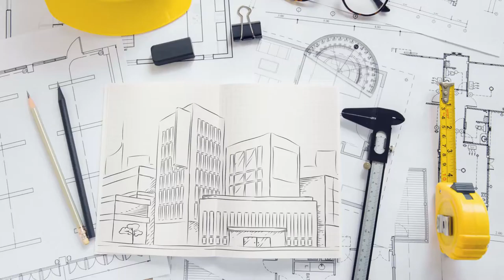The Antenna Reflector For China's Mars Exploration Mission Was Lifted By XCMG XGC28000 Crawler Crane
The 48-minute operation was conducted with 1,300-tonne double hook in a total of 16 lifting points. After project completion, it will become the largest antenna in Mars data receiving system of the National Astronomical Observatory, and it will also be the largest movable single-caliber antenna in Asia...